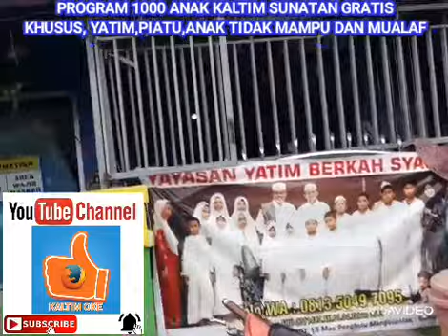MANTRI ALA PAWOER RENGGER#PROGRAM1000ANAKKALTIMSUNATGRATIS#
Program 1000 anak kaltim sunat gratis#terinfirasi dari gaya hidup baim paula yg selala berbagi, inilah cara kami berbagi dgn cara berbeda dan hanya di peruntukan kepada anak tidak mampu ,yatim piatu kegiatan ini tetap mengikuti protokol kesehatan, Tim mantri ala pawoer rengger Akan datang kerumah anda tanpa biaya sedikit pun untuk informasi kegiatan atau ikut berpartisipasi dalam bentuk tenaga dan obat obtan bisa via wa 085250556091.
Fb.erwinhusein
Fb.abdirahman
Fb.agus salam cu
Jangan pernah lelah berbagi.